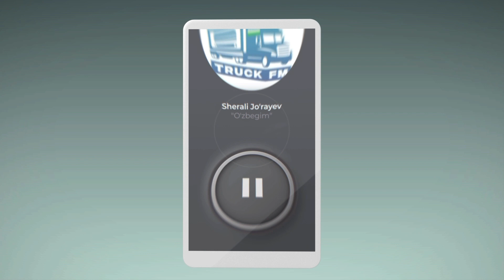Qalbingiz sof bo'lsa xikoyangiz baxtli yakunlanar Hakan Mengyuch asari Audio kitob 25 qism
Hech qanday uchrashuv tasodifiy emas. Xuddi hozir bu satrlarni o‘qiyotganingiz bejiz bo‘lmaganidek, Afrikaga borganim va u yerda bir sufiy bilan uchrashib, undan o‘rganganlarimni shu kitobda jamlaganim ham bejiz emas.

Sufiylar: "Dardlar insonni olg‘a intilishga undaydi", - deydilar. Eng muhimi, olg‘a intilishdan voz kechmaslikdir. Bu esa yo‘lga chiqqanlar uchun "umid bor" degan ma’noni anglatadi. Chunki taqdir har lahza qayta-qayta yoziladi. Siz kim bilan uchrashishingizni yoki nima topishingizni hech qachon bila olmaysiz. Ba’zida istagan narsangizni qidirib ham topa olmaysiz, lekin kimki istaganini topgan bo‘lsa, demak, u izlagan. Mavlono aytganidek: "Yo‘lga chiqsang, manzil ko‘rinadi".

Ushbu kitobga yo‘limda menga hamrohlik qilgan ustozlarimdan ilhomlanib sufiy ahlining dardlardan qutulish, o‘zaro munosabatlardagi muammolarini hal etish, hayotga yanada ijobiy munosabatda bo‘lish uchun qo‘llagan amaliy usullarini kiritdim. Kitobdagi nasihat-u ko‘nikmalar bugungi kungacha minglab odamlarga yordam bergan va sizga ham yordam berishiga ishonaman.

Shuni esdan chiqarmang, hamrohim: necha yoshda bo‘lishingizdan, boshingizdan nimalar kechirganingizdan qat’iy nazar, qalbingiz sof bo‘lsa, hikoyangiz baxtli yakunlanadi.

Ҳеч қандай учрашув тасодифий эмас. Худди ҳозир бу сатрларни ўқиётганингиз бежиз бўлмаганидек, Африкага борганим ва у ерда бир суфий билан учрашиб, ундан ўрганганларимни шу китобда жамлаганим ҳам бежиз эмас.

Суфийлар: "Дардлар инсонни олға интилишга ундайди", - дейдилар. Энг муҳими, олға интилишдан воз кечмасликдир. Бу эса йўлга чиққанлар учун "умид бор" деган маънони англатади. Чунки тақдир ҳар лаҳза қайта-қайта ёзилади. Сиз ким билан учрашишингизни ёки нима топишингизни ҳеч қачон била олмайсиз. Баъзида истаган нарсангизни қидириб ҳам топа олмайсиз, лекин кимки истаганини топган бўлса, демак, у излаган. Мавлоно айтганидек: "Йўлга чиқсанг, манзил кўринади".

Ушбу китобга йўлимда менга ҳамроҳлик қилган устозларимдан илҳомланиб суфий аҳлининг дардлардан қутулиш, ўзаро муносабатлардаги муаммоларини ҳал этиш, ҳаётга янада ижобий муносабатда бўлиш учун қўллаган амалий усулларини киритдим. Китобдаги насиҳат-у кўникмалар бугунги кунгача минглаб одамларга ёрдам берган ва сизга ҳам ёрдам беришига ишонаман.

Шуни эсдан чиқарманг, ҳамроҳим: неча ёшда бўлишингиздан, бошингиздан нималар кечирганингиздан қатъий назар, қалбингиз соф бўлса, ҳикоянгиз бахтли якунланади. jaloliddin rumiy